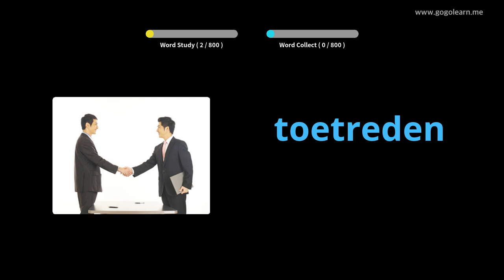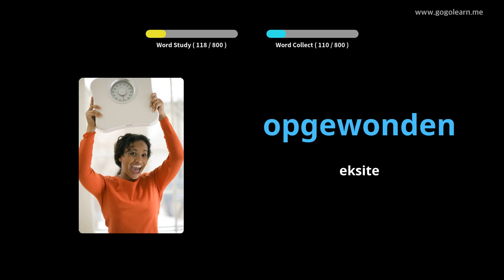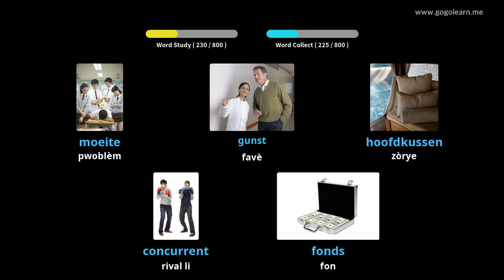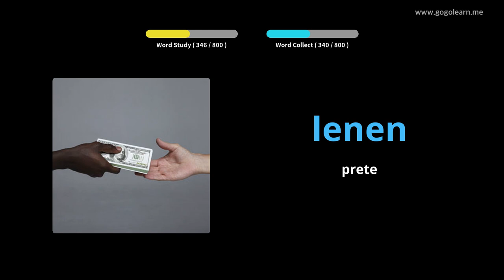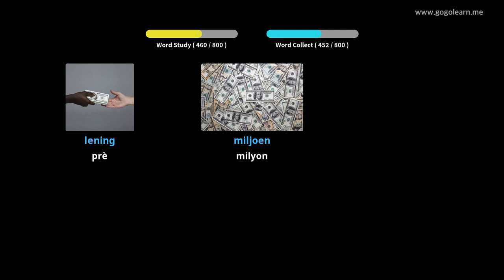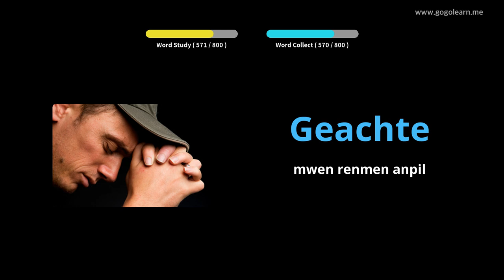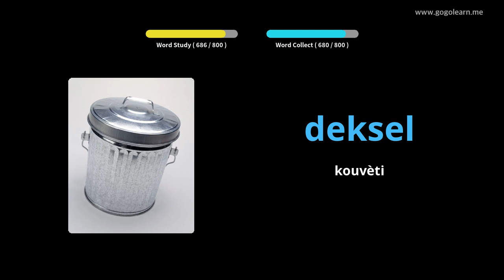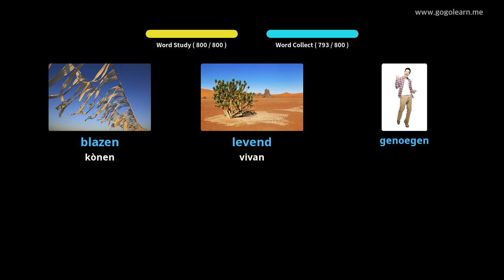Lekòl mwayen Vokabilè Olandè | Golearn